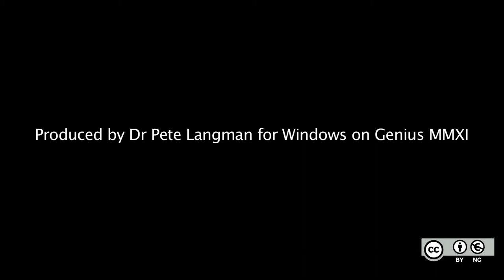23 How did Newton see himself relative to his predecessors?